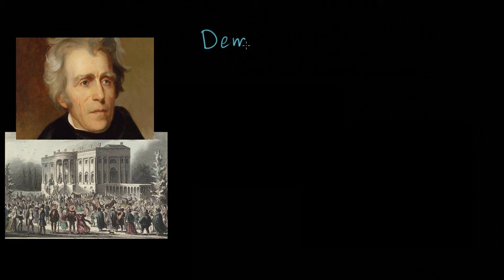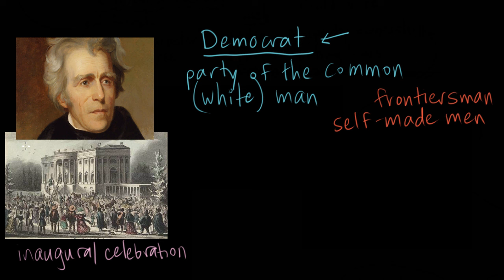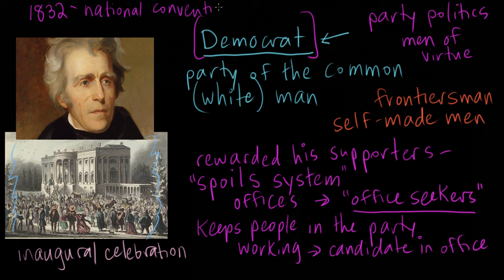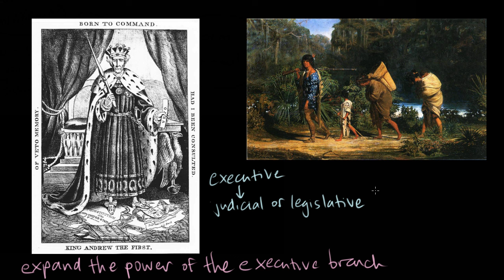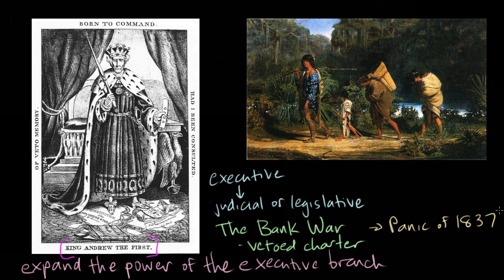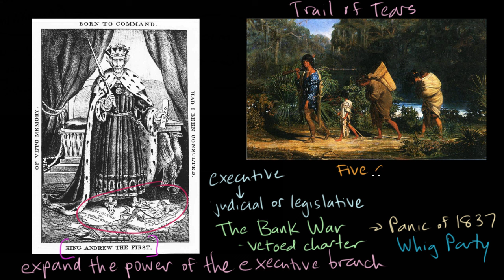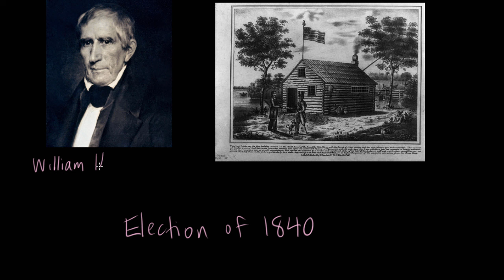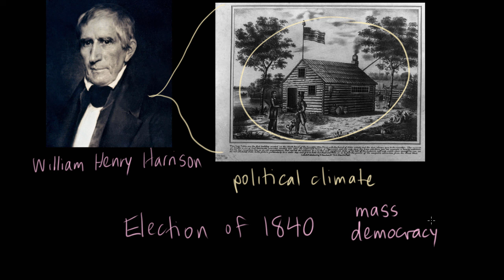Jacksonian Democracy part 4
In the final video in this series, Kim discusses Andrew Jackson's presidency and how he attempted to increase the power of the executive branch. A growing movement of opposition to Jackson coalesced into the Whig Party, which employed many of the same tactics as Jackson in the election of 1840.